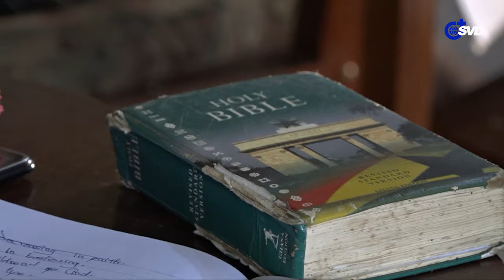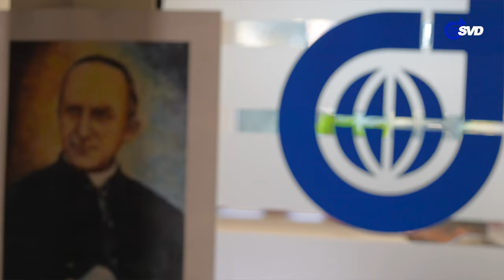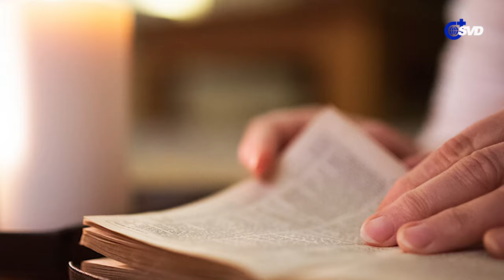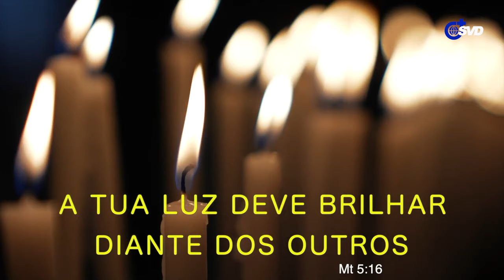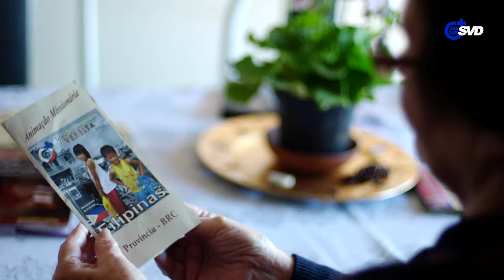The Divine Word Missionaries (SVD) News Worldwide - January 2024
This video shows the news about the life and Mission activities of the Divine Word Missionaries in the five continents.
This time we invite you to:
0:00 Intro
0:48 Ghana
1:15 India East
2:34 Rome CAUCUS
3:05 Fr. José Antunes da Silva, Vice Superior General
4:50 XIX General Chapter
5:46 Introduction to Lectio Divina Fr. Wojciech Szypula
6:23 Lectio Divina: "Your Light" - Fr. Wojciech Szypula
8:26 The introductory song of the XIX General Chapter